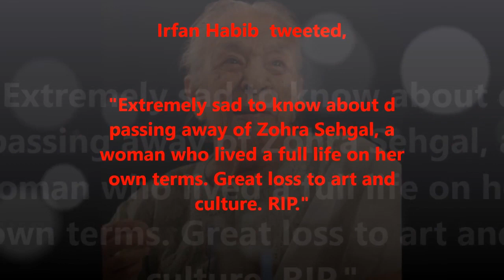Actress Zohra Sehgal Dies at the age of 102 - A Tribute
Legendary actress Zohra Sehgal passes away at 102.
Veteran actress and former dancer Zohra Sehgal died at a hospital in New Delhi today at the age of 102.
The veteran theatre and film actor was last seen in the 2007 hit movie Cheeni Kum as Amitabh Bachchan's mother.  Sehgal, born on April 27, 1912, started her career in 1935 as a leading dancer with the Uday Shankar Ballet Company and travelled the world over. In 1945, she joined Prithviraj Kapoor's Prithvi Theatre group as an actor on a monthly salary of Rs 400.

RIP Zohra Sehgal. 102 years young, she was truly a living legend.
Veteran actress ‪#‎ZohraSehgal‬ passes away at 102 in NewDelhi.
#‎Breaking‬ ‪#‎Zohra‬ Sehgal, Bollywood's grand old actor dies at 102.
Tribute to the Bollywood's grand old actor.
Sehgal breathed her last at Max hospital here around 4:30 PM.
"She died of a cardiac arrest this afternoon. She was unwell for last three-four days," daughter Kiran said.
The lady who was younger than most of the youngsters breathed her last few minutes back. RIP Zohra Sehgal. What a life!! A life well lived!
Veteran actor Zohra Sehgal dies. She was 102